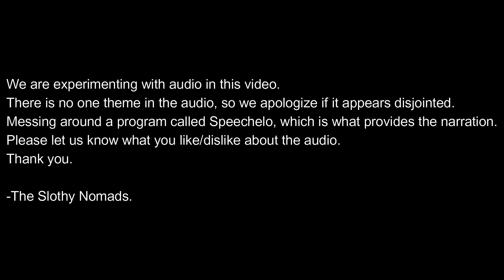[Season 0 Episode 004] Central Avenue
Practicing our video recording and our audio. We are driving west on Central Avenue in Albuquerque, New Mexico.